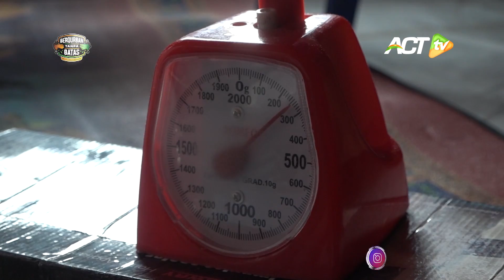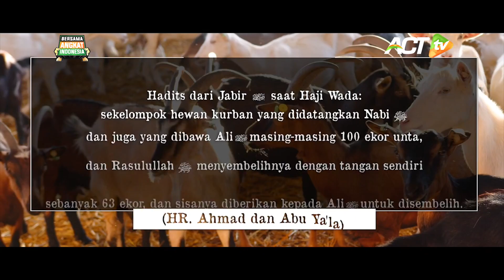LIVE - Humanity Update | Warga Padang Harus Bangga!! Wakaf Masyarakat Padang Bangkitkan Kembali UMKM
Pandemi Covid-19 belum juga usai, akibatnya sejumlah wilayah di jawa-bali mengalami Pemberlakuan Pembatasan Kegiatan Masyarakat yang berdampak pada ekonomi masyarakat.

Sejumlah UMKM di berbagai daerah pun terkena imbasnya. kali ini tim Aksi Cepat Tanggap Mengunjungi UMKM di Padang, Sumatera Barat.

Kisah seorang ibu penjual pisang sale yang omsetnya menurun karena imbas dari pandemi Covid-19.

Bagaimana kisahnya, yuk saksikan selengkapnya hanya di ACT TV..

Mari ambil bagian menjadi penggerak perubahan bagi bangsa Indonesia. Yuk, ikut serta dalam Gerakan Bersama Angkat Indonesia melalui indonesiadermawan.id/BersamaAngkatIndonesia